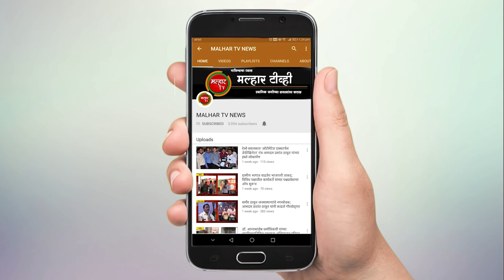पनवेल महापालीकेचा सन २०१९-२० साठीचा अर्थसंकल्प स्थायी समितीस सादर